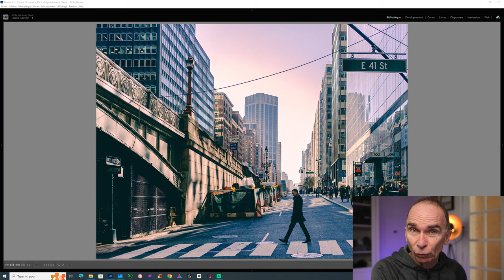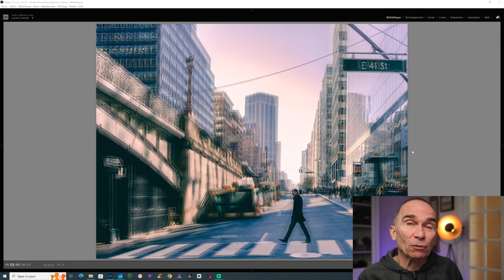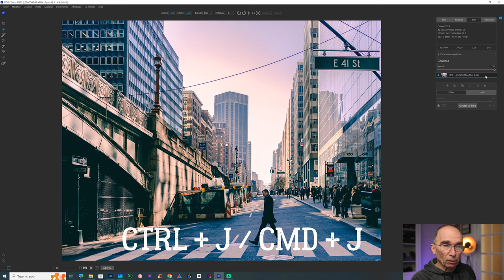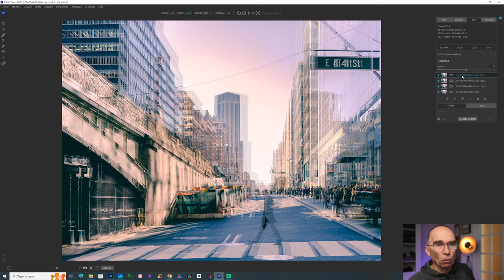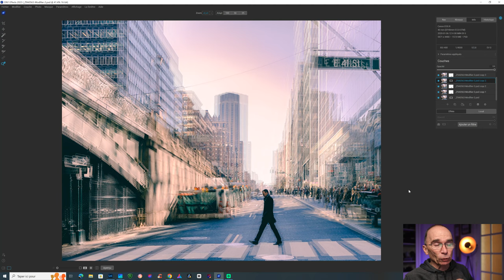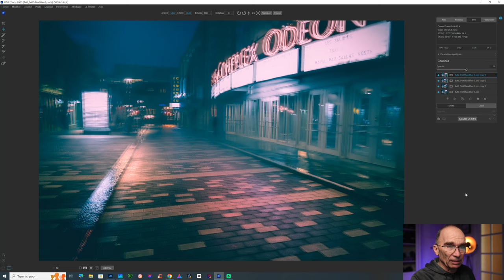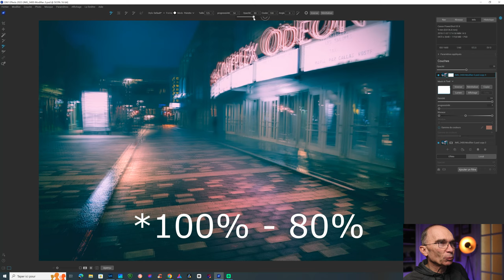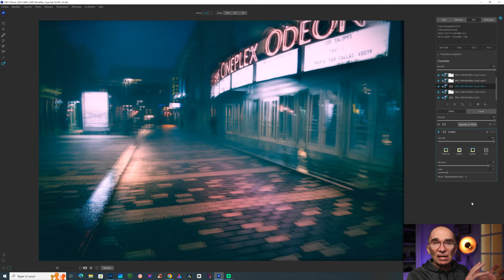Exposition multiple | CRÉATIVITÉ photo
Exposition multiple | CRÉATIVITÉ photo.  Dans cette vidéo, je présente comment créer un rendu exposition multiple avec les logiciels de retouche photo.  L'exposition multiple est une des techniques de choix en matière de créativité photo.  Si vous souhaitez développer vos habiletés pour la retouche photo, voici des vidéos proposant des exercices pratiques

Mes sources lumineuses photo/vidéo:
1) Panneaux LED/DEL 46cm et 26cm et (15% réduction avec code LOUISLAVOIE)
2) Éclairage DEL/LED 35cm (15% réduction avec code LOUISLAVOIE)
3) Support professionnel NEEWER (15% réduction avec code LOUISLAVOIE)
4) Piles génériques équivalentes SONY NPF-970 (15% réduction avec code LOUISLAVOIE)
5) Kit softbox NEEWER (15% réduction avec code LOUISLAVOIE)